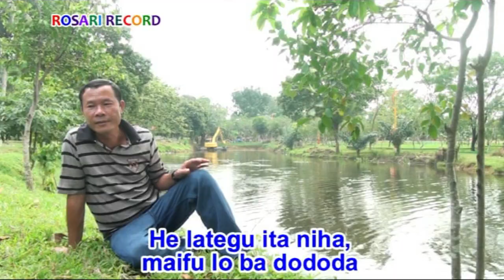Lagu Nias Terbaik Paling Lebay - ITOROI WAIDUSA (Official Musik & Video)